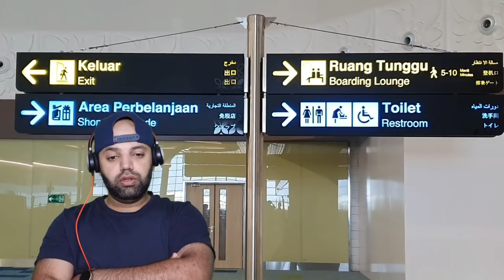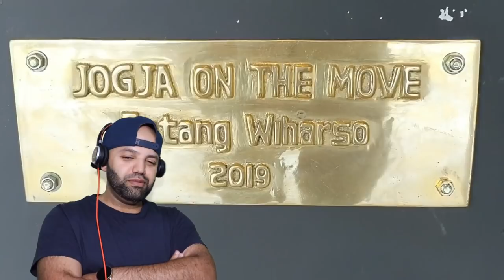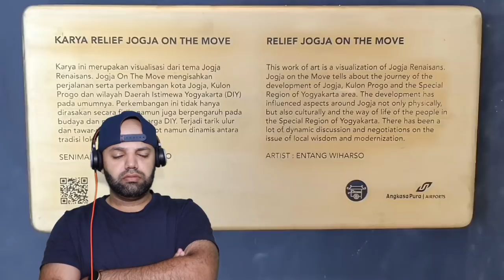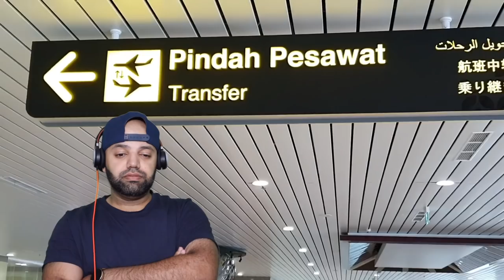Keren!!!. Penampakan Megahnya Bandara Baru Yogyakarta International Airport (YIA) - Reaction